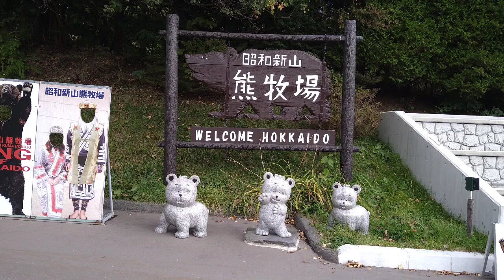first time makakita ng totoong BEAR ZOO at HEIGUMA HOKKAIDO.